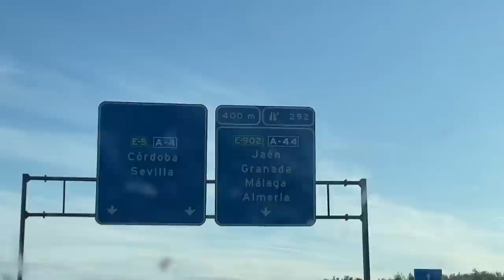No Hay Huevos a Saltar Del Tejado!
Nos vamos a Portugal y la liamos. Saltamos del tejado de la casa a la piscina, exploramos playas de Portugal, saltamos al agua y más liadas!